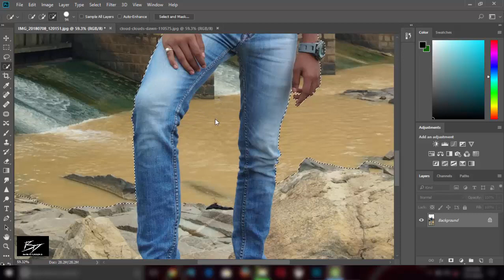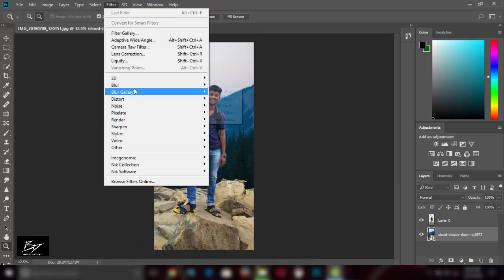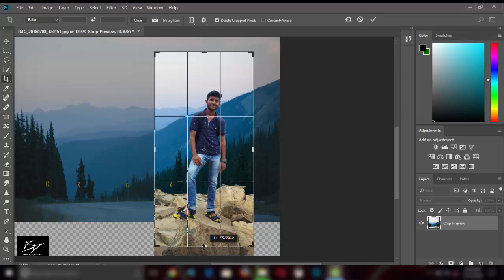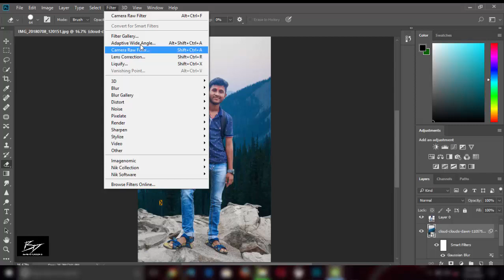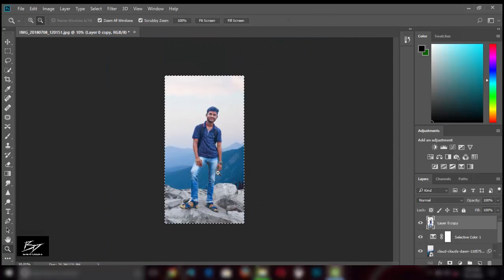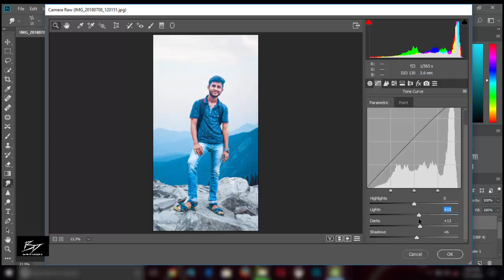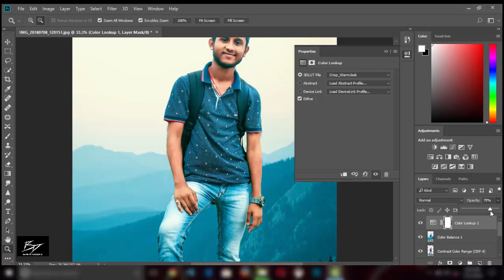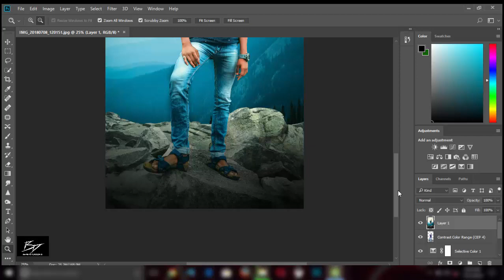Mountain View Manipulations PhotoShop | How to Edit like UCreationz Editician Zone Tapash Editz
How to Edit Like UCreationz.